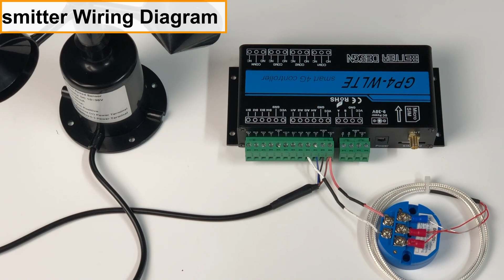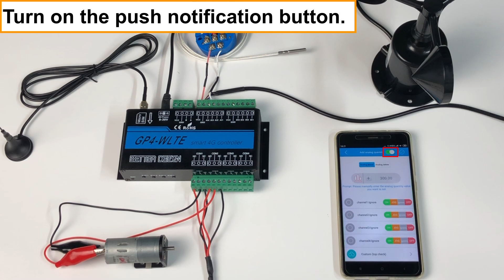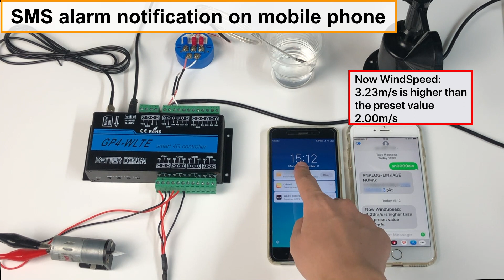4 channels of data acquisition GP4 connected to PT100 and wind speed sensors.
Tutorial video for usage.